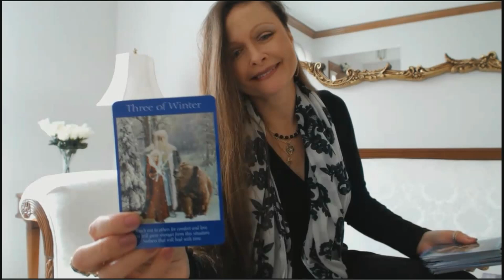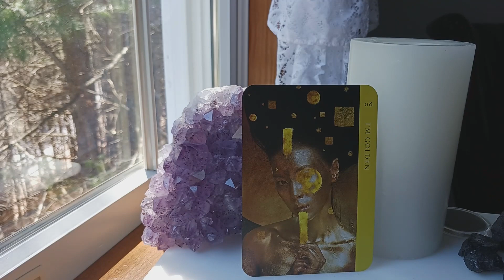Apr 15, 2023 Daily Angel Guidance Message